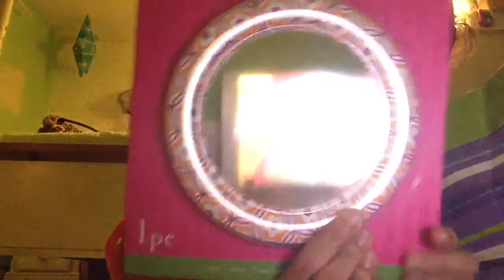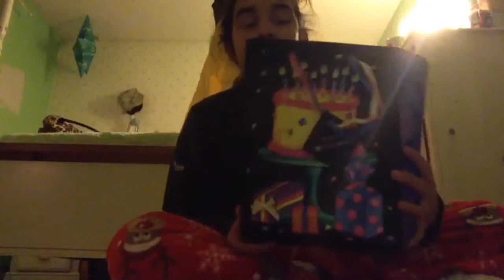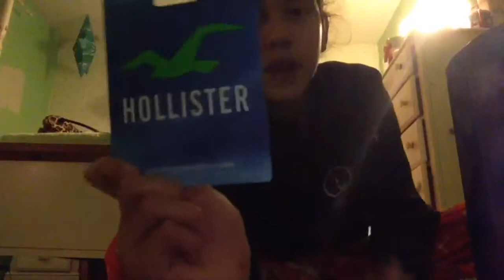Izzy's birthday haul🎁🎈